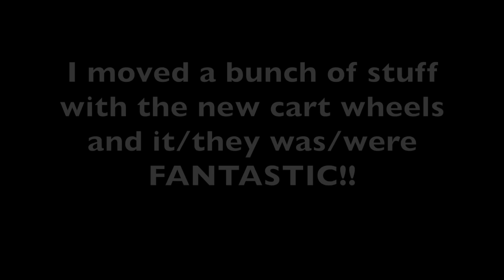VLOG 319: rubbermaid cart 2.0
today we make some mods to the new Rubbermaid service cart!